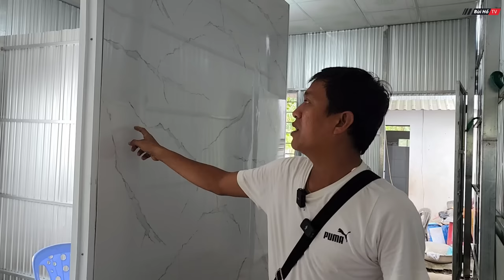Nhà mới hơn 100 triệu cho gia đình bà cụ cùng 5 cháu từng sống nhà mục nát ngủ mưa | Bùi Hồ TV